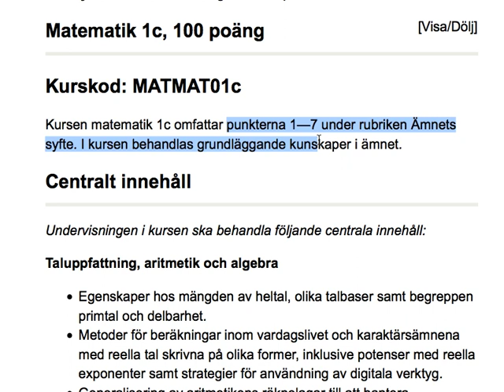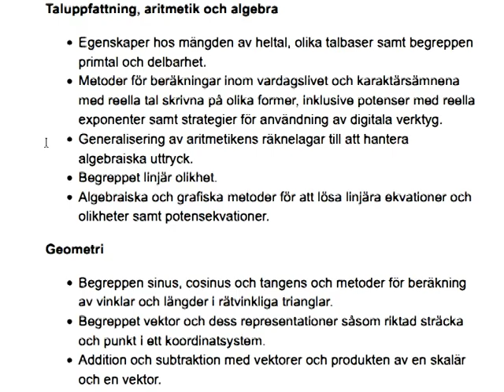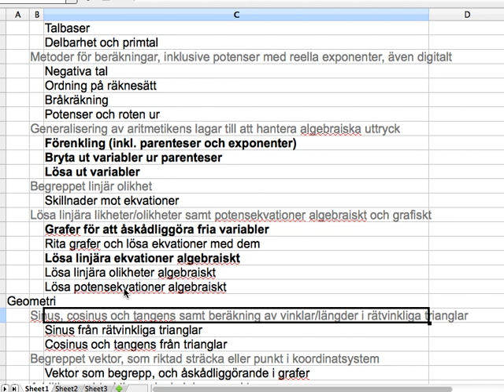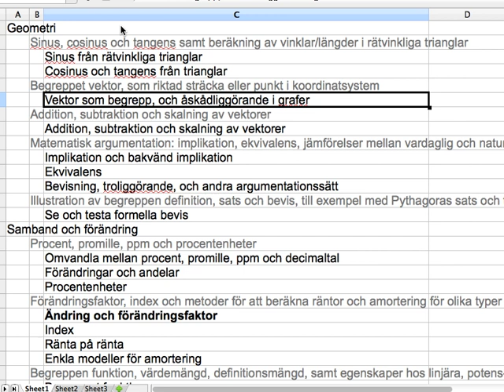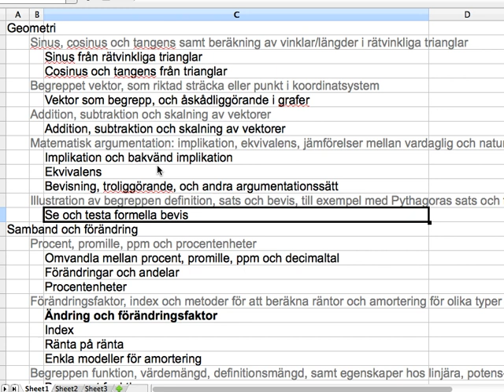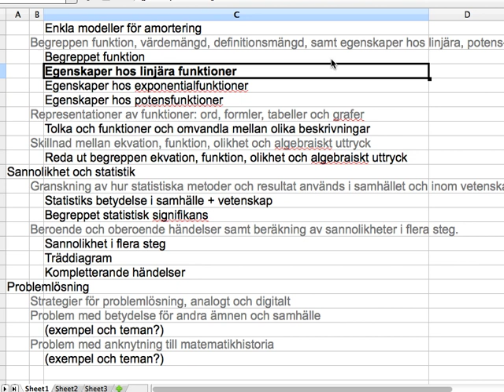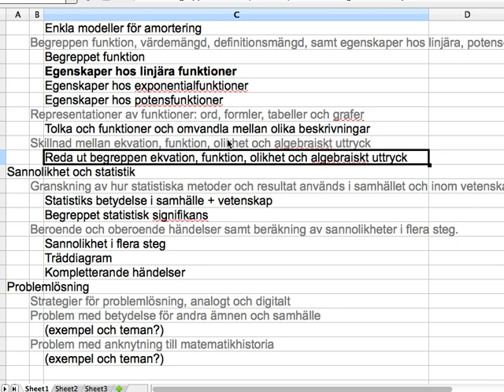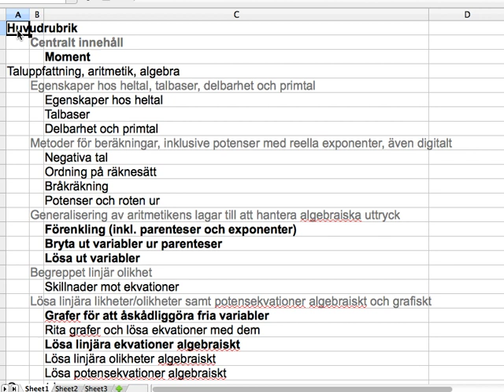Centralt innehåll i matematik 1c (tolkat)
Den här videon presenterar det centrala innehållet i matematik 1c, nedbrutet till delar som jag tycker är rimliga att ha som moment i klassrummet.